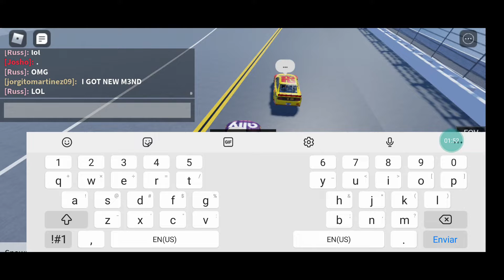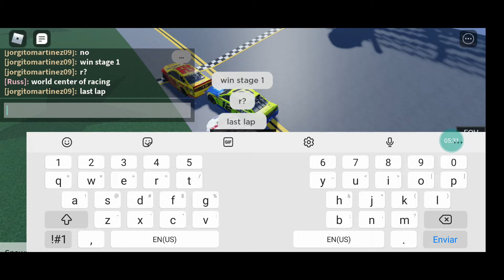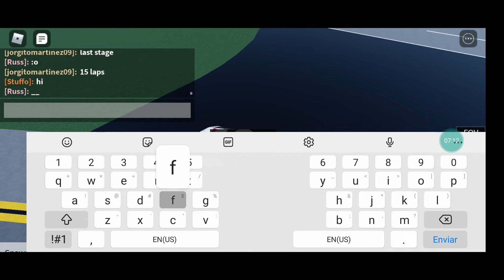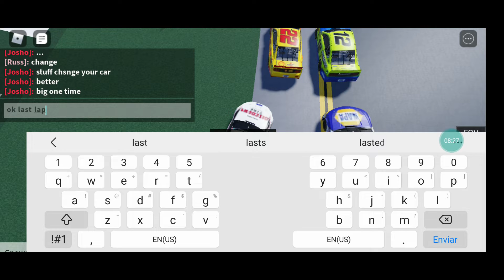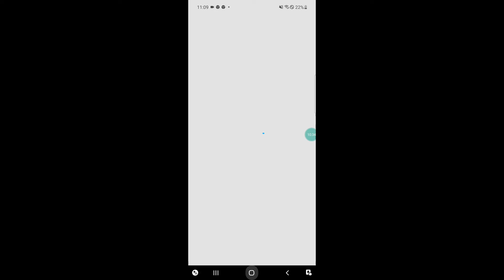this race cool